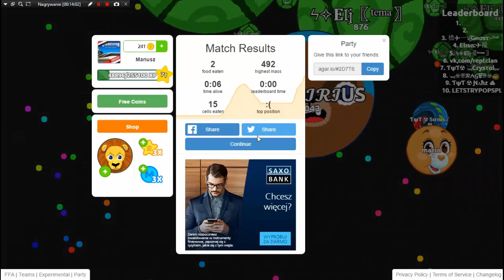Agario #1 Trochę Destroyów i Trochę Dedów /w Macionek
1 odcinek z agar.io :), z macionkiem, było trochę destroyów i trochę dedów, 5 łapek to górę następny odcinek z agara, sologameplay na serwerze Teams :D, jeszcze dzisiaj będzie Roblox ;)